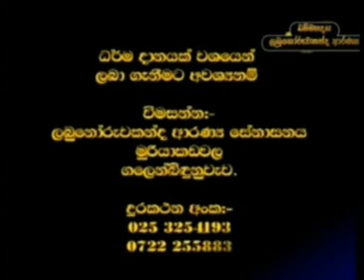Nirwanayata Maga Soyamu - Part 10 (නිර්වාණයට මග සොයමු ...)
නිර්වාණයට මග සොයමු ...
ගලෙන් බිඳුණු වැව මුරියාකඩවල ලබුනොරුව කන්ද අරණ්‍ය සේනාසනවාසි ධර්මාචාර්ය අතිපුජ්‍ය මාන්කඩවල සුදස්සන හිමියන් විසින් දේශනා ලද නිර්වාණයට මග දහම් දෙසුම
- කලන මිතුරු දහම් පඩුරක්...